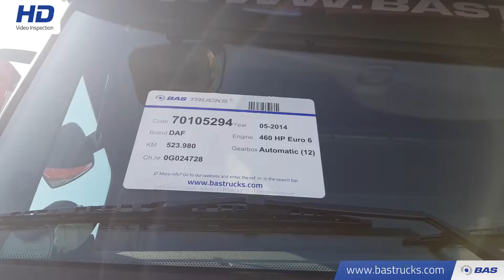70105294 DAF XF 460 SSC